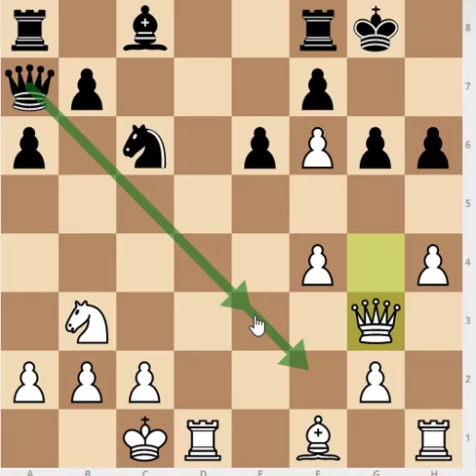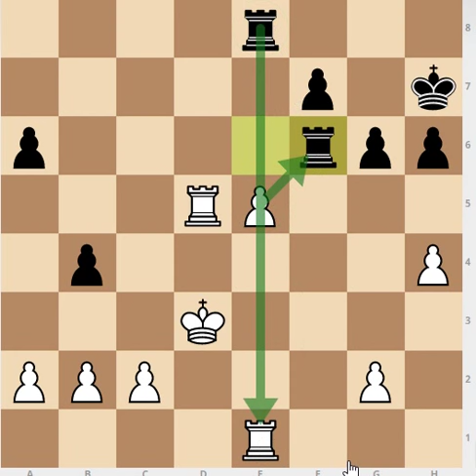Schachblog #002 - SCHACHARENA SMM - Mein Weg zum FM-Titel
Heute analysiere ich eine Partie, gespielt von mir auf der Schacharena in der SMM. Das ganze kommt in meinem Schachblog, in dem ich euch auf dem Laufendem halte wie es mit meinem Schach voran geht. Viel Spaß beim Ansehen.

Erfahre wichtige Dinge als Erster!
Wenn dich etwas an diesem Video stört, schreib mich bitte an und wir beheben das Problem!